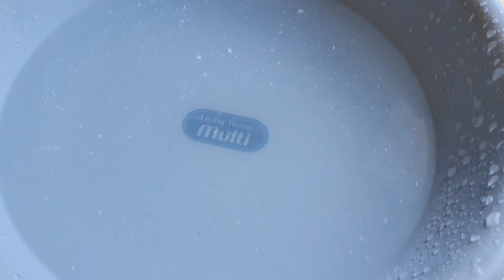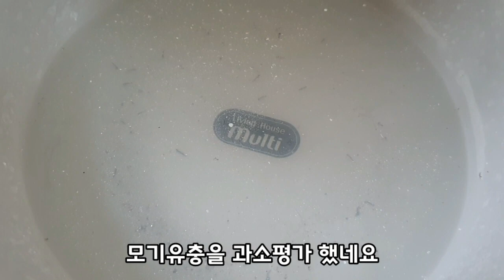비둘기 목욕한 물에 장구벌레가 들어 간다면?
이러는 이유는 장구벌레의 호흡관에 기름 성분이 묻게되면 호흡관의 기능을 상실하게 되는데 비둘기 기름은 효과가 있는지 알아보기 위함 입니다 비둘기는 야생에서 고인물에서도 목욕을 합니다 고인물에 장구벌레도 살수있습니다 목격도 했습니다
이게 확인된다면 비둘기도 장구벌레 천적이 되는것인데 결과는 생각 한것과 다르게 나왔네요